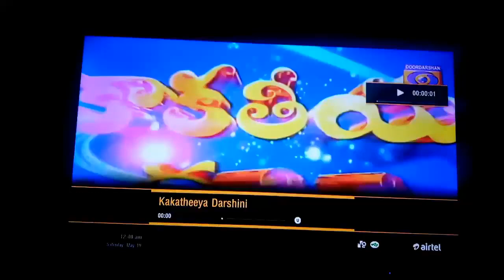DD YADAGIRI WITH @AKULA RAJU archery Coach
all details about archery